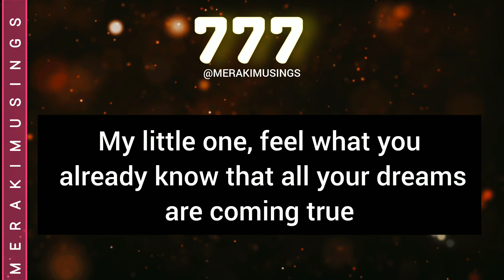777 - God Has A Bigger Plan For You (it's not a coincidence) ❤️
777 - God Has A Bigger Plan For You (it's not a coincidence) ❤️